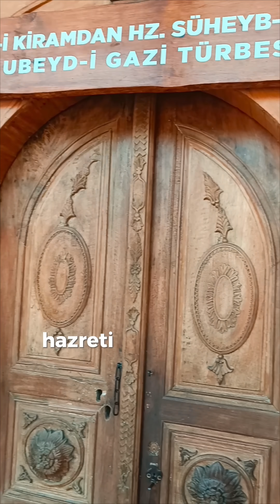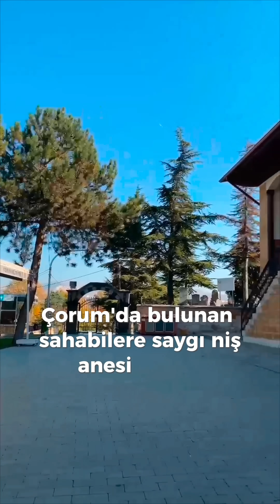Çorum'a Sahabiler Neden Gelmiş Olabilir?